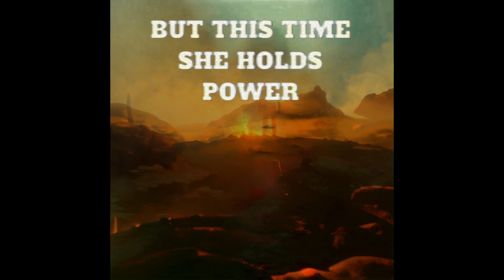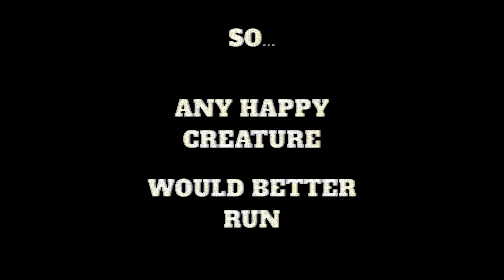Fire Beninois - Litehouses Episode 23